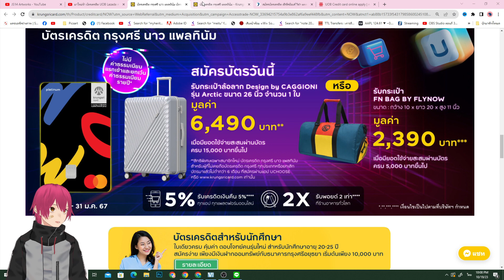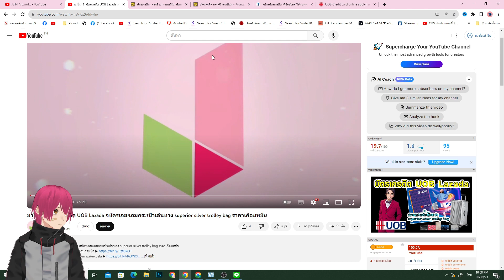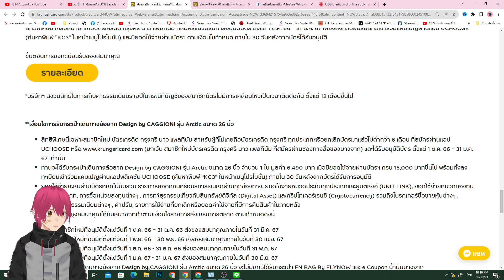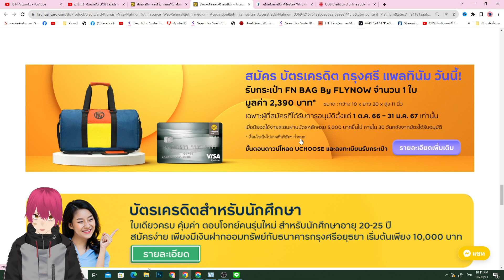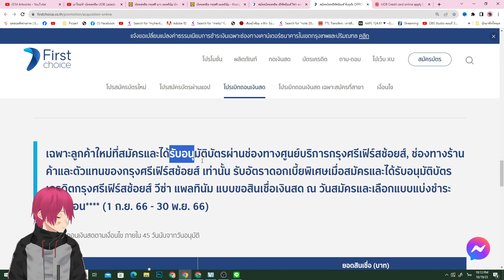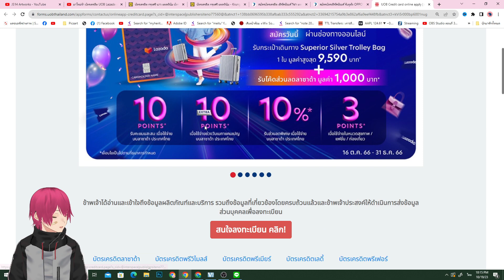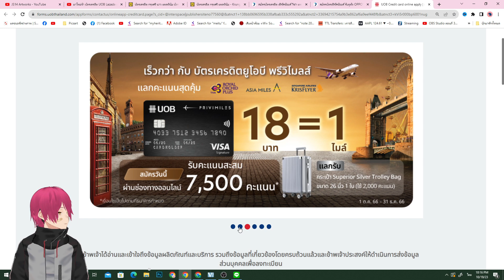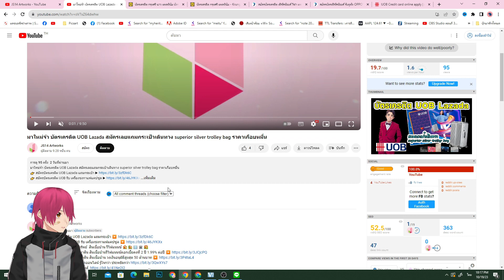ชี้เป้า สมัคร บัตรเครติต แล้วได้แถมของ มีใบไหนน่าสนใจบ้าง จัดไป กระเป๋าอย่างแพง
👉 สมัครบัตรเครดิต UOB Lazada แถมกระเป๋า
👉 สมัครบัตรเครดิต กรุงศรี แพลทินัม
👉 สมัครบัตรเครดิตกรุงศรี นาว แพลทินัม สมัตรง่าย อนุมัติไว เงินเดือน 15,000 สมัครได้
👉 สมัครบัตรเครดิต UOB รับ เครื่องชงกาแฟแคปซูล
👉 UOB Car 2 Cash สินเชื่อทะเบียนรถยนต์ ออนไลน์